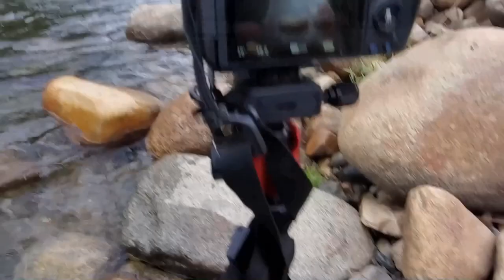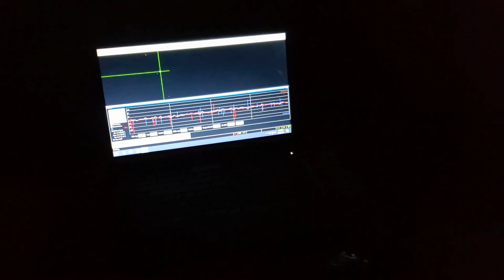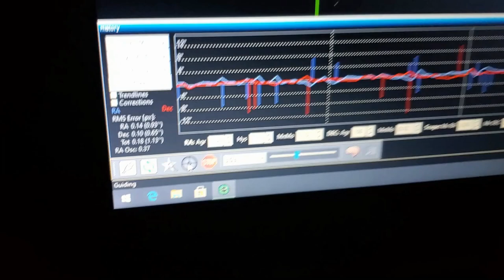I Hate Galaxy Season (Galaxy Fails with my Sky Watcher Telescopes)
I attempted to get Markarian's Chain and the Pinwheel Galaxy, and didn't have a lot of luck on either one.  I am shooting galaxies with a Sky-Watcher EvoStar 72 ED and a Sky-Watcher Startravel 102, and both are a little short to reach galaxies.  I tried the Baader semi apo filter on the achromat, but it didn't seem to help out too much either.  I will keep trying, and hope to capture both of these targets before the galaxy season is over.